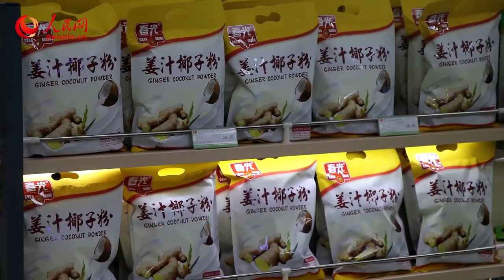Tales of Cities: Hainan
Wenchang City is located in Hainan Province, a tropical island in southern China. The Wenchang Space Launch Site is China's only low-latitude coastal launch site. Each rocket launch illustrates the rapid development of the country’s technology. Tender Wenchang chicken and refreshing coconut water inspire a constant craving for local food. Wenchang is also known as the hometown of over 1 million overseas Chinese. Many of these overseas Chinese have chosen to return home, join in the city’s growth and create a brighter future for the city.